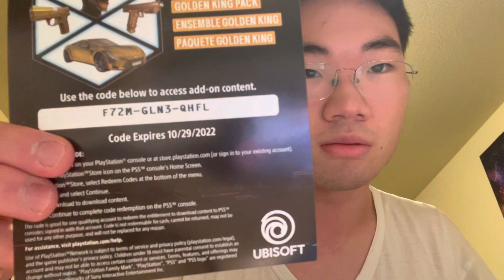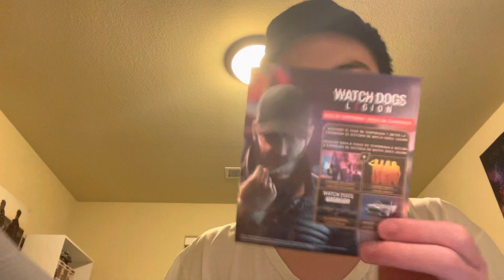REAL QUICK - Watch Dogs Legion (PS5)